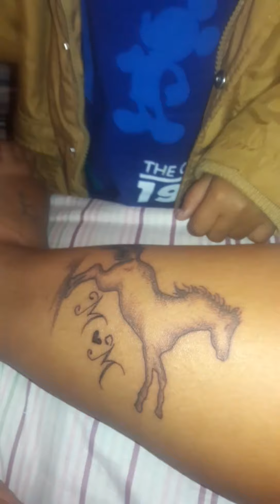Homenagem do dia dos pais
Rancho MP